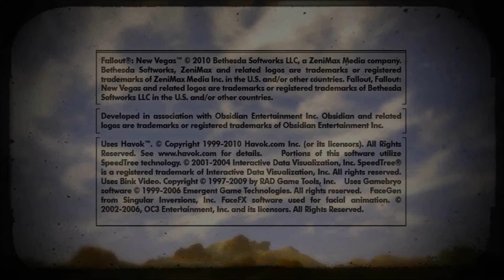Fallout: New Vegas - Giving Boxcars A New Look!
I give Boxcars something to yell at!

Song: Surgeon Simulator Theme